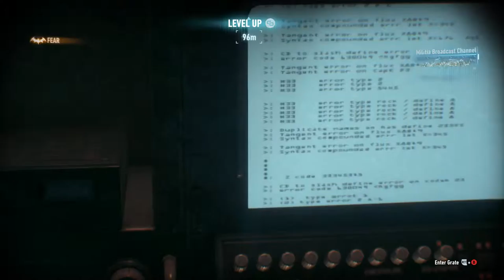Batman: Arkham Knight _ Let's Play _ Part 5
No Commentary

3930K _ GTX 1080 _ 16GB